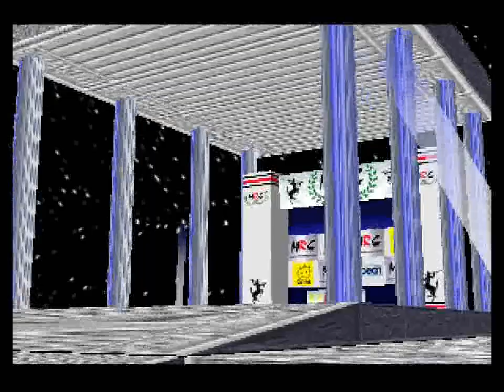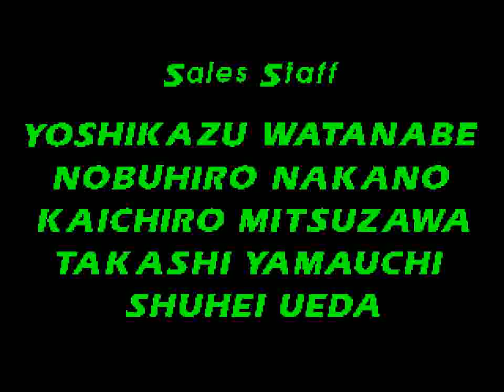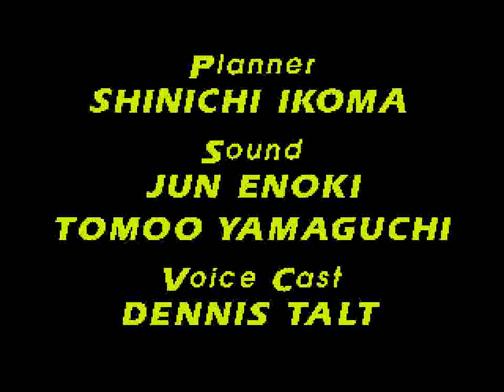MRC: Multi Racing Championship (N64) - Sea Side (Mirror Championship)